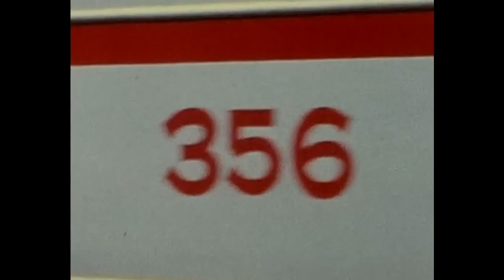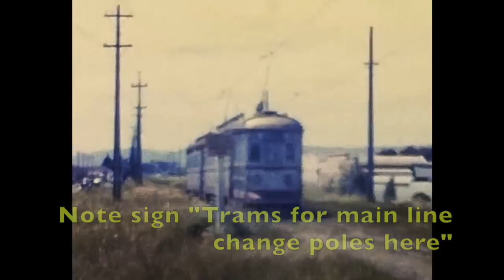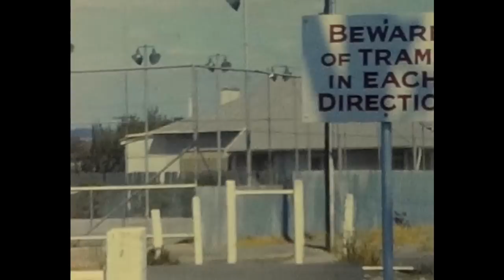Adelaide Trams from 1965 to 1976. Silent Movie